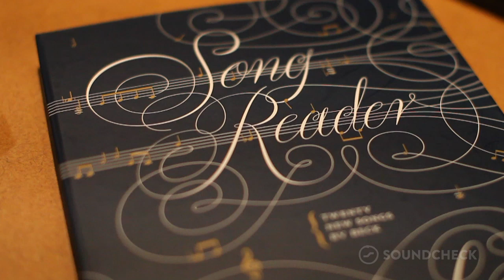Stephin Merritt Plays Beck, With A Toy Piano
Watch: The Magnetic Fields frontman records his take on "Old Shanghai" from Beck's 'Song Reader' project

The Magnetic Fields' Stephin Merritt arrived in the Soundcheck studio to record a song from Beck's sheet music album 'Song Reader' with a tinier-than-normal toy piano which he stacked on top of a tambourine, which was on top of a pen that made it even more rickety and off-kilter when he banged out the simple triads. On top of that, he also placed a metal wind-up bird.

The result is an equally eerie and playful interpretation of "Old Shanghai" from Beck's 'Song Reader' project.